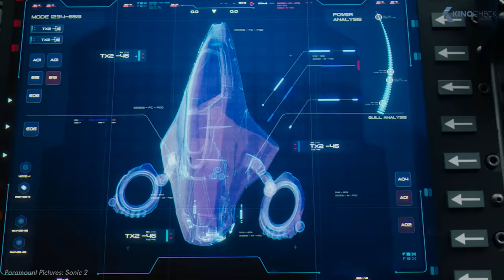SONIC 3 (2024) Filmvorschau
00:00 Sonic 3: Das Erwachen von Shadow the Hedgehog
00:28 Metal Sonic
01:05 Shadow the Hedgehog
02:52 Rouge the Bat
03:18 Amy Rose
04:33 Der Cast von Sonic 3
05:05 Ein letzter Auftritt von Jim Carrey?
06:22 Dreharbeiten trotz Streik
06:58 Das Startdatum von Sonic 3
07:21Knuckles Serie und Sonic Cinematic Universe